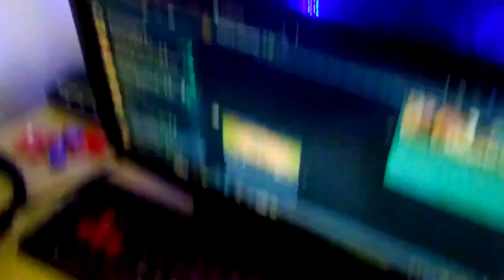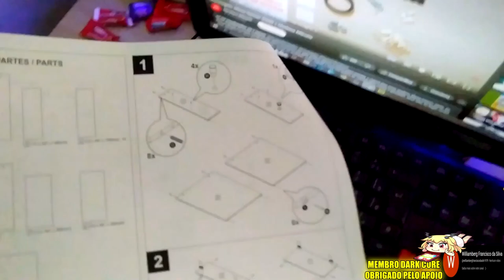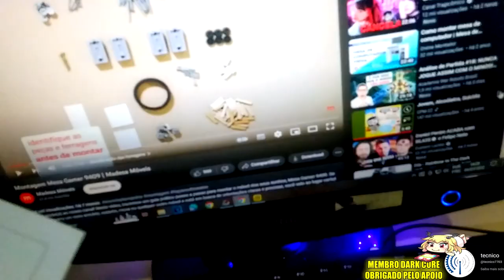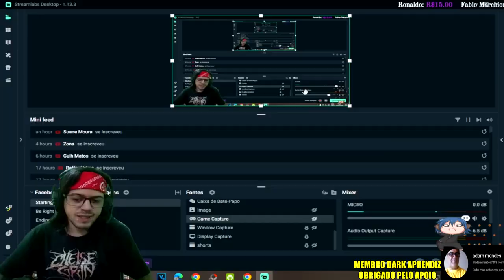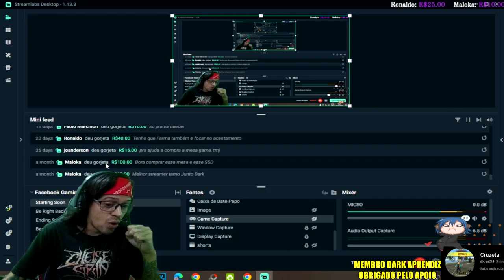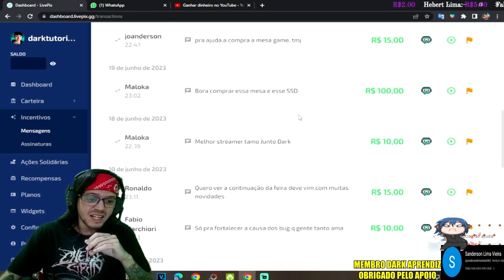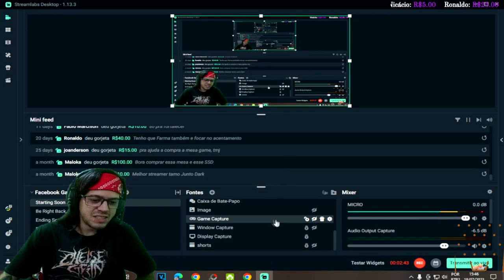●CHEGOU MINHA PRIMEIRA Mesa Para Computador Gamer, Madesa 9409 - Preto/azul 👁 OBRIGADO A TODOS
●BUG NA CAIXA INFECTADA DO PORTO(GRUA)! SÓ ITENS RAROS 👁 Last Day On Earth

▬▬▬▬▬▬▬▬▬▬▬ஜ۩۞۩ஜ▬▬▬▬▬▬▬▬▬▬▬▬▬
💰chave pix para Fortalecer mercado pago:
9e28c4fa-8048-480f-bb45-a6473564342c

▬▬▬▬▬▬▬▬▬▬▬ஜ۩۞۩ஜ▬▬▬▬▬▬▬▬▬▬▬▬▬

Deixe o Like - 00:00